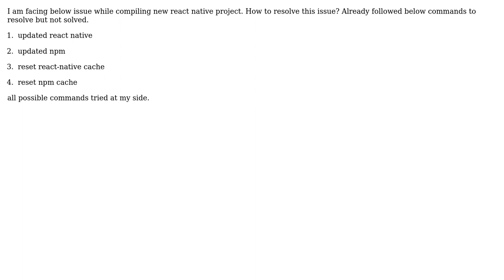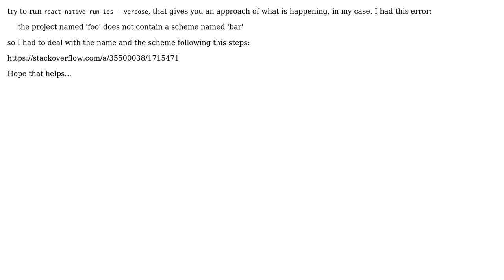We ran "xcodebuild" command but it exited with error code 65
With thanks & praise to God, and with thanks to the many people who have made this project possible! | Content (except music & images) licensed under CC BY-SA | Music | Images & others | With thanks to user Nagabhushan Vaddi user Andres Lopez and the Stack Exchange Network Trademarks are property of their respective owners. You are responsible for your own actions.